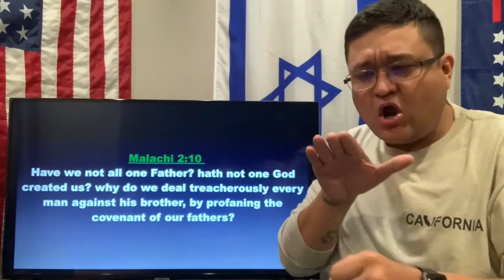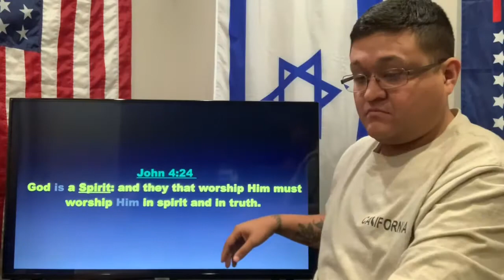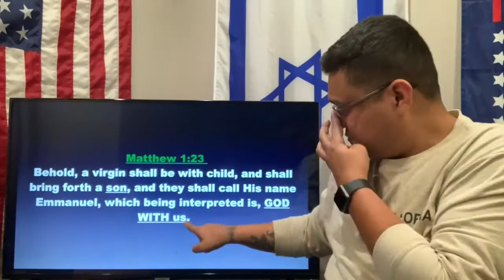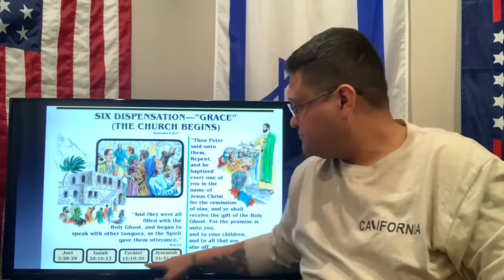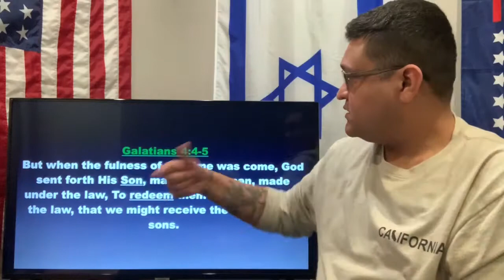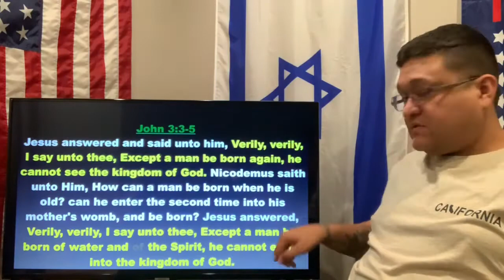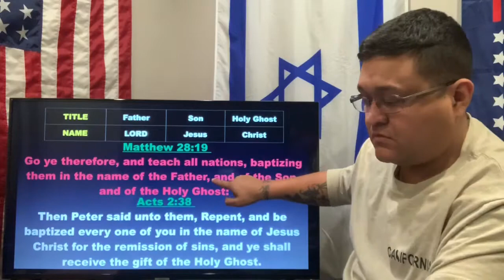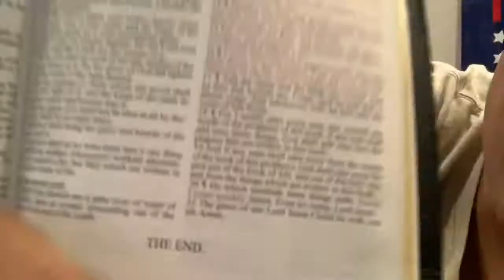Lord Jesus Christ